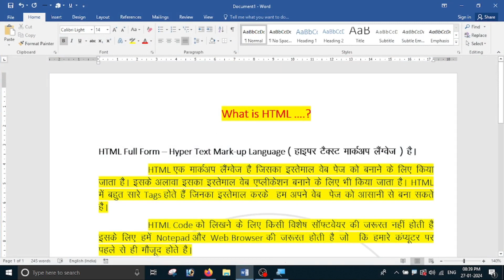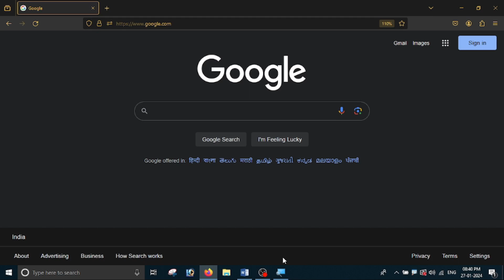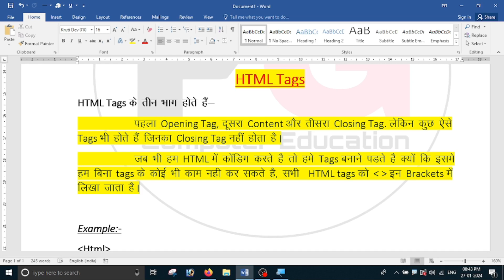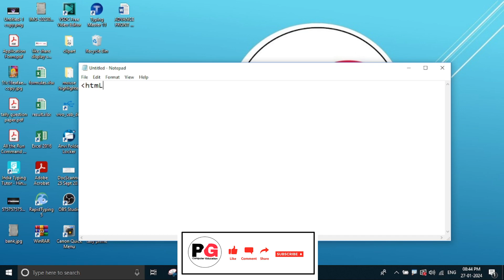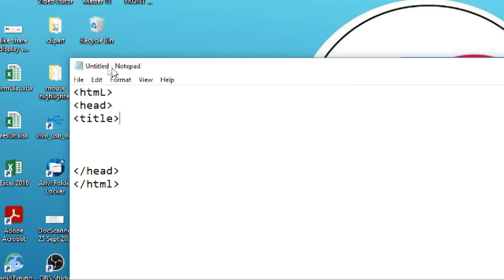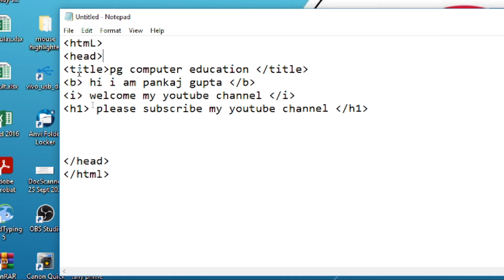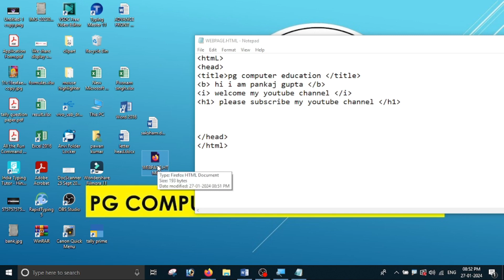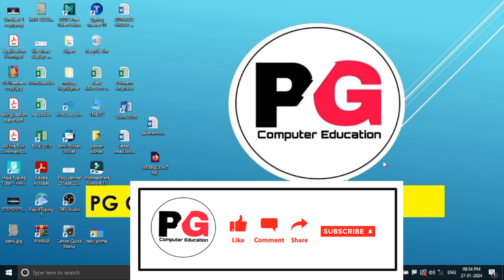What is HTML | HTML Basic Course For Beginners in Hindi || Web Designing With HTML Notepad Lesson-1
_____________ Thank You__________